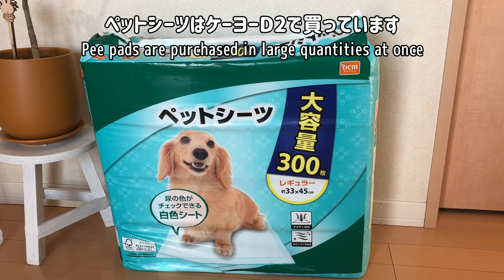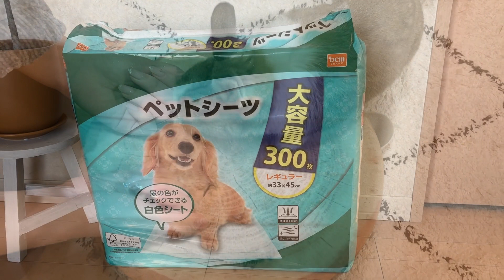ウサギのお世話アイテムご紹介 Introduce tools for caring for rabbits [n°129]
ネザーランドドワーフの小露（こつゆ）♂です🐰❤️

うさぎさんの日々のお世話で我が家で使っているお掃除道具やごはんについてご紹介します❗️

安くて良いものを色々と探してこれらに行きつきました✨

すでに育てている・これからお迎えする方の参考になれば幸いです🤗💕

He's male the Netherland Dwarf Rabbit, the name is "KOTSUYU”🐰💕

I’d like to introduce the cleaning tools and feeds that we use at home to take care of rabbits every day😆🍀

I searched for reasonable and good things  and found these🌸

I would be happy if it could be a reference for those who are already raising / welcoming from now on!!! XD👍